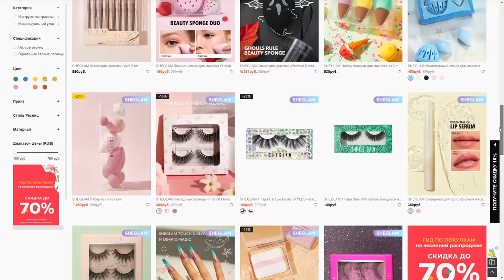ВПЕРВЫЕ тестируем косметику SHEIN с Дарьей Граф